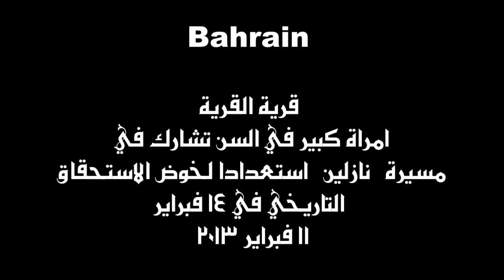قرية القُرية:إمرأة كبيرة في السن تشارك في مسيرة نازلين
Bahrain قرية القُريّة
إمرأة كبيرة في السن تأبى الجلوس في منزلها وتخرج مع أهلها في بلدة القرية في المسيرة السلمية تحت شعار " نازلين " استعدادا لخوض الاستحقاق التاريخي في 14 فبراير 11 فبراير 2013